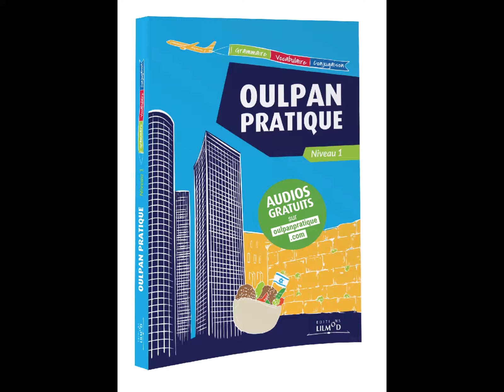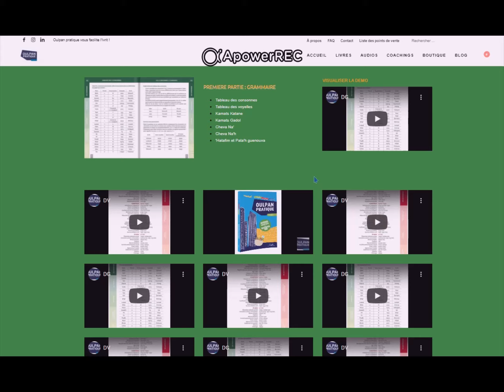Vocabulaire hébreu - Situations d'urgence : attentats, secours, réactions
Lecture d'une fiche de vocabulaire du manuel d'hébreu "Oulpan Pratique", une guide complet de 200 pages en couleurs proposant des bases de grammaire, 50 fiches de vocabulaire et 80 tableaux de conjugaison.